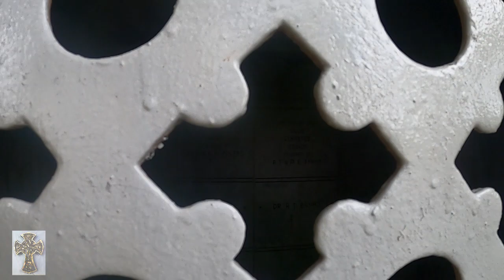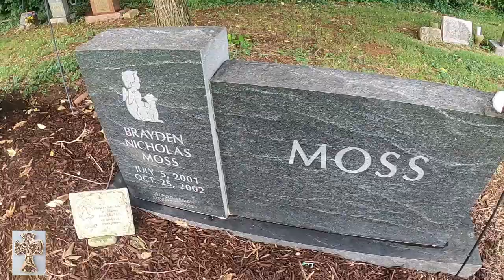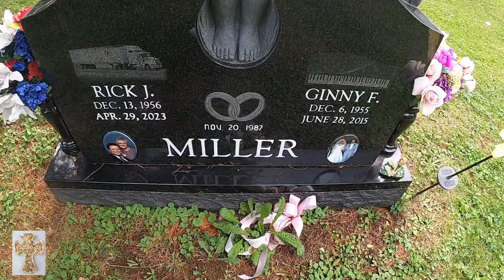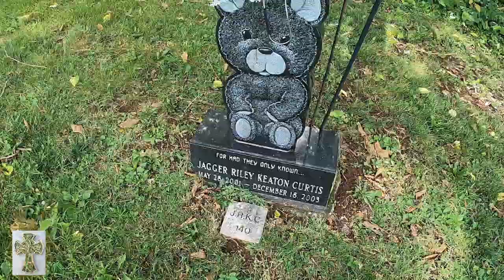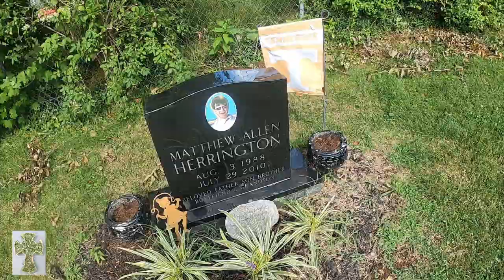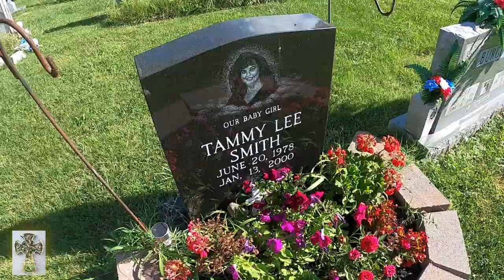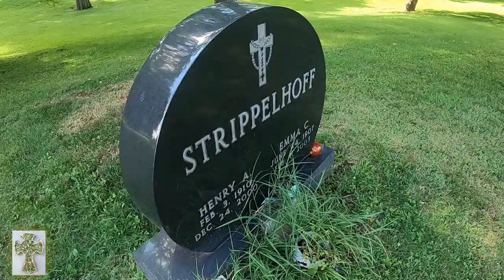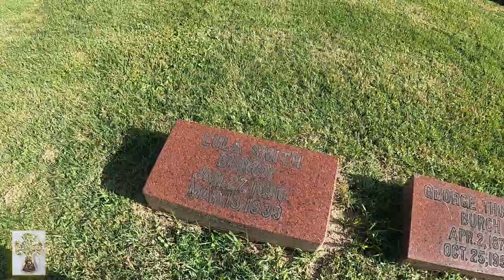Chapter 64: The cemetery is full of interesting headstones.⚜️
Incorporated in 1850, the cemetery was 31 acres with more purchased by 1860, and is located in the Kentucky town of Georgetown. The cemetery has many tombstones, decorated graves, and a Confederate monument in this historic landscape. I am here to visit and pay my respects to those who have passed on, only their adorned markers are left behind for everyone to remember them by. Shall we explore?
00:00 Cemetery Introduction.
00:29 Welcome to The Georgetown Cemetery.
00:58 The Old Crypt.
01:40 James Campbell Cantrill.
02:21 The New Monument.
03:35 Jaxon.
03:55 Pauline.
04:17 Beau.
04:42 Josh.
05:00 Ashton.
05:28 Brayden.
05:53 The Johnsons'
06:27 Joshua.
07:23 Jason.
08:05 Headstone Down.
08:28 Amanda.
08:53 The Millers.
09:27 Opal & Johnathon.
10:05 Seth.
10:58 Ryan.
11:23 Donna Kay.
11:54 Bean.
12:15 Jagger.
12:37 Mitchell.
13:07 Donna J.
13:23 Roy.
13:43 Jason Allen.
14:06 Dan.
14:22 Critter.
14:44 Jose Pasqual.
15:15 Sissy.
15:45 Sharon.
16:07 Mathew.
16:29 Diamond Dave.
17:02 Tommy.
17:27 The Stanelys.
18:49 Danny Jay.
19:11 Joe Thomas.
19:31 Tammy.
19:47 Halle.
20:15 Katherine.
20:45 J-Bird.
21:51 Cpl. Ceran.
22:17 Cpl. Jenkins.
22:37 The Carrs.
22:44 The Bush Crypt.
23:11 The Strippelhoffs.
24:02 His Memory Will Never Fade.
24:38 Forever & A Day.
25:10 The Stone Crypt.
26:29 The Burch & Alsop Headstone.
27:46 The Confederate Monument to the Dead.
28:21 End of Tour.
28:50 Thanks For Watching.